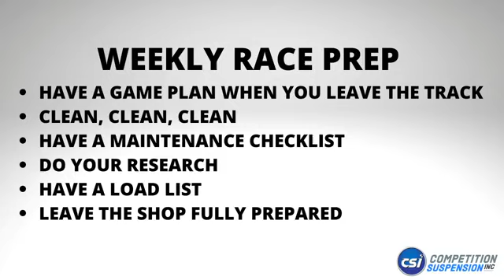MMQB Ep. 111 Prep Between Races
WE break down all the important steps to make sure the proper preparation is done to your race car between events.  Be sure to tune in each week to our Facebook page at 9pm EST for more live technical videos.